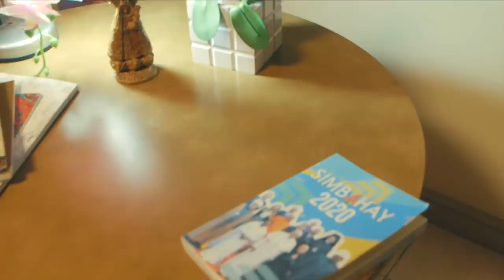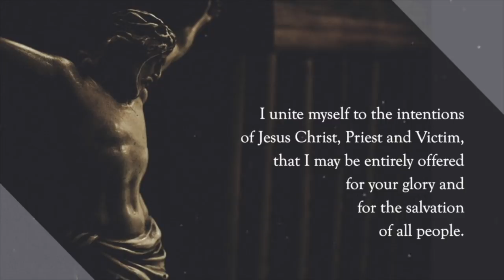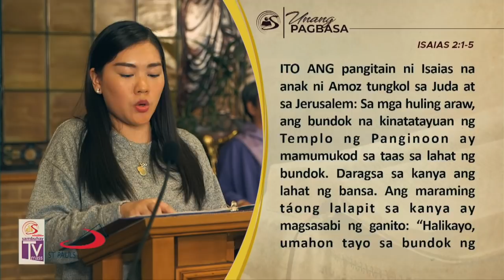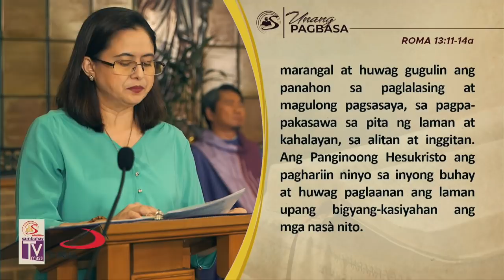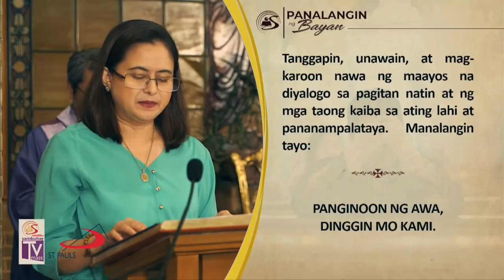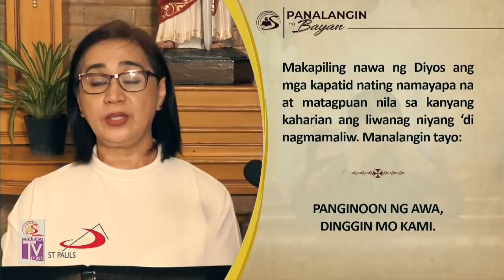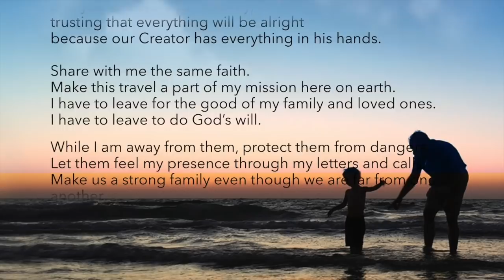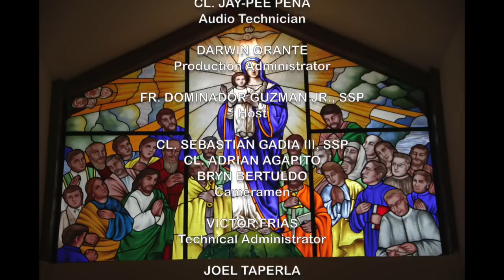Sambuhay TV Mass | 1st Sunday of Advent (A) | December 1, 2019